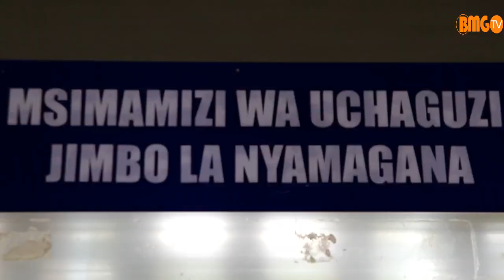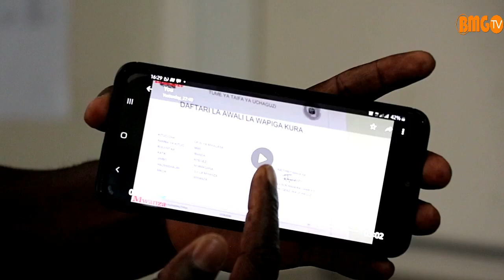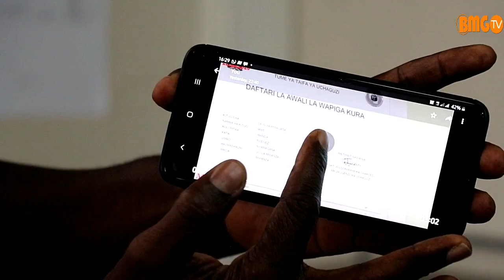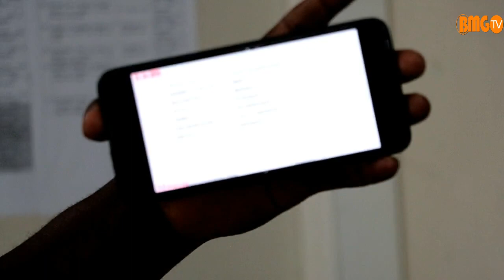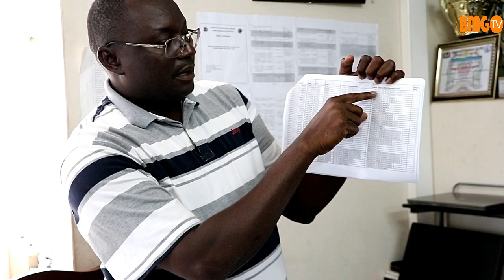Msimamizi wa Uchaguzi Nyamagana amuonya mgombea ubunge CHADEMA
Msimamizi wa Uchaguzi Jimbo la Nyamagana mkoani Mwanza, Kiomoni Kibamba amemuonya mgombea ubunge jimboni humo kupitia CHADEMA, John Pambalu kuacha kusambaza mitandaoni taarifa zisizo sahihi kuhusiana na uwepo wa vituo hewa vya kupigia kura.

Kibamba ametoa onyo hilo Oktoba 23, 2020 mbele ya waandishi wa habari na kufafanua kwamba taarifa iliyosambazwa na mgombea huyo haikuwa na mantiki kwa kuwa alitumia orodha ya vituo vya kupigia kura kufanyia ulinganifu kwenye orodha ya majira ya zoezi la uboreshaji daftari la wapiga kura (daftari la awali la wapiga kura).

MISUNGWI WAKANUSHA UWEPO VITUO HEWA VYA WAPIGA KURA

Our news is accompanied by various advertisements. We are not responsible for paying the reader or viewer of such advertisements so it is your optional to visit this site.

Habari zetu zimeambatana na matangazo mbalimbali. Hatuwajibiki kumlipa msomaji ama mtazamaji wa matangazo hayo hivyo ni hiari yako kutembelea mtandao huu. Kwa maoni, biashara ama malalamiko yoyote, wasiliana nasi tafadhali.

PAMOJA DAIMA BMG